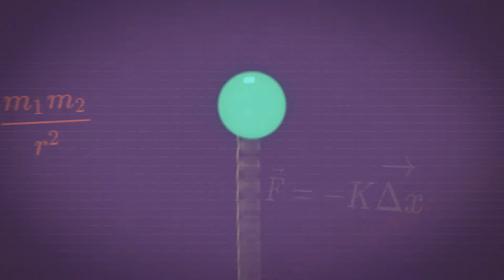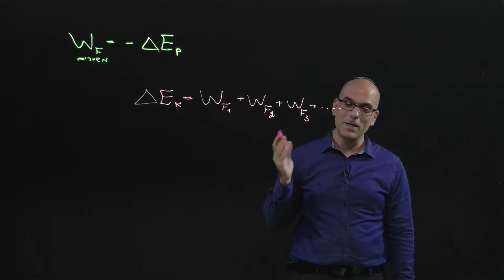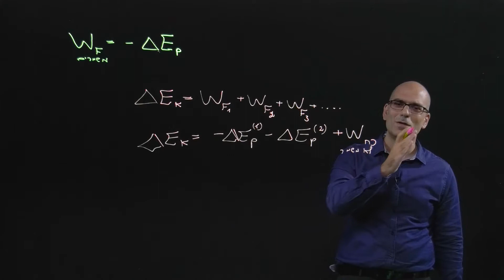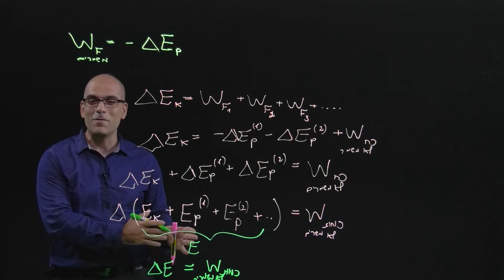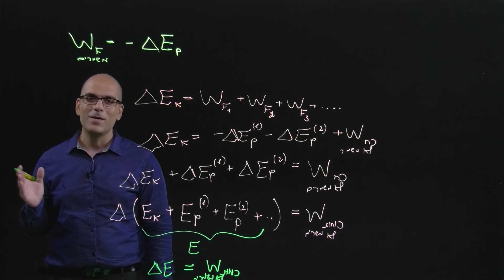חוק שימור האנרגיה